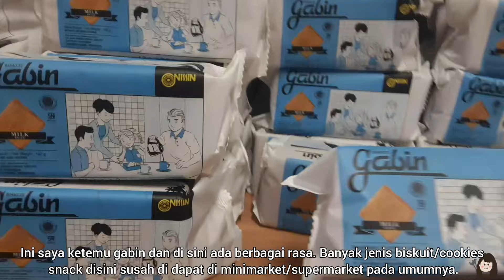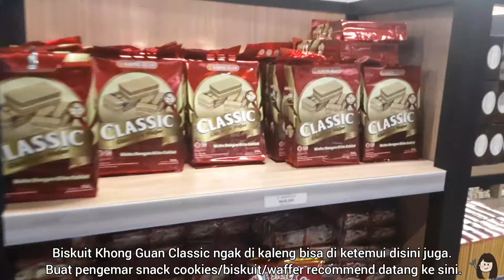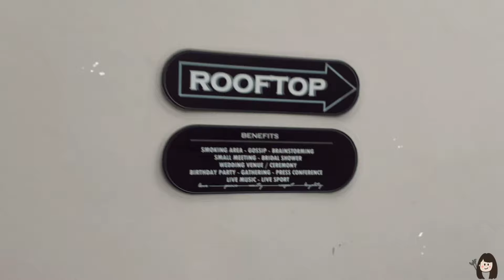Pabrik Toko KHONG GUAN & KOHI Cafe | kuliner Mayestik~Jakarta | Gabin Tape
Kulineran dalan supermarket di Jakarta??? Kenapa ngak??? 😉✌ Kali ini saya datang Khong Guan Mart Mayestik dan juga Kohi Gaol Cafe yang tempatnya cukup nyaman dan makanannya enak.